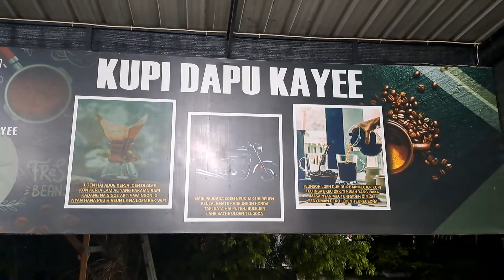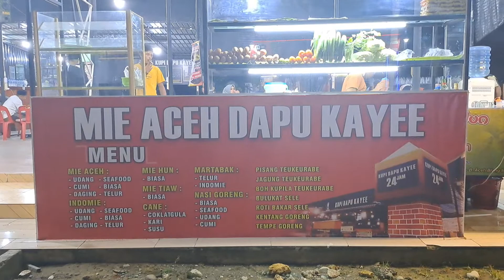Kupi Dapu Kayee (Kopi Dapur Kayu) Bireun, Aceh (Original video)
Sajian cita rasa KOPI tempo dulu. Menggunakan dapur kayu bakar hingha rasa kopi nikmatt. Kita bisa melihat langsung olahan dari Baristanya yang tentu dengan keahlian cukup untuk memenuhi selera tamu tamu yang singgah di resto.

Rest area Kupi Dapu Kayee BIREUN.

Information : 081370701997